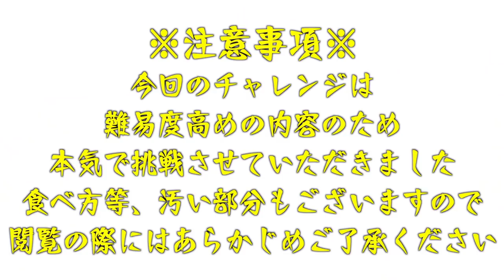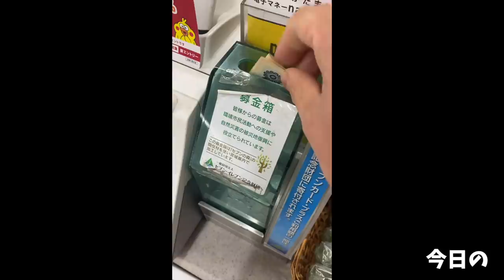【大食い】成功者0のヤバいチャレンジメニューをノーカットで挑む【大胃王】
麺でるさんで未だ成功者のいないチャレンジメニューを！
多分3〜4kgだけど…チャーシューまるまる一本…ワシワシ麺…20分！？！？
焦りましたw